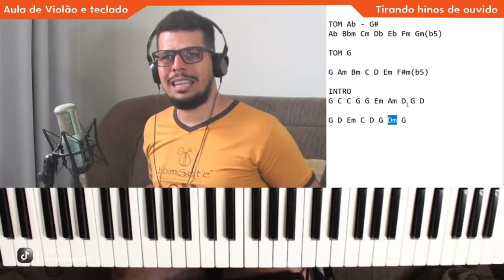Tocar de ouvido é mais lógica do que ouvido mesmo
🎼VOCÊ QUER TODAS AS CIFRAS SIMPLIFICADAS COMPLETAS EM PDF? LEIA A DESCRIÇÃO.
❎Grupo de espera para as novas turmas do curso de Violão ou Teclado Gospel.

❌❗❗VOCÊ QUER TODAS AS CIFRAS SIMPLIFICADAS COMPLETAS EM PDF? ENTRE PARA O MEU GRUPO DO TELEGRAM,

❌NÃO CONSIGO BAIXAR AS CIFRAS!! Se você está começando do ZERO no violão e sonha em tocar na igreja, temos uma novidade incrível chegando!